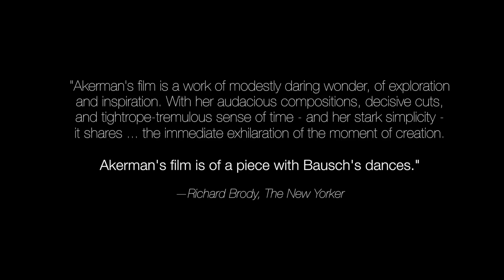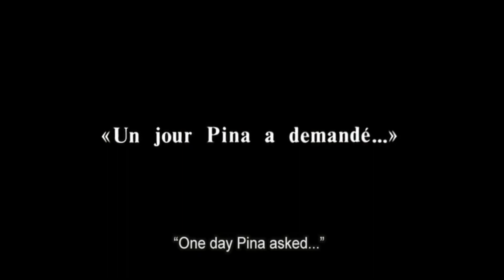!f İstanbul 2015 - One Day Pina Asked.../Bir Gün Pina Dedi Ki...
!f 2015 Aziz(e)ler, Şairler ve Meczuplar" Bölümü

2009 yılındaki beklenmedik gidişiyle göğsümüzü sıkıştıran Bausch’un sanatına, onun kadar sıra dışı bir kadın sanatçının, Chantal Akerman’ın gözünden bakıyoruz. Wim Wenders’ın Pina’sında eksikliğini hissettiğimiz ‘bir şeyler’ bu 1983 yapımı filmdeymiş meğerse. Belgesel olarak nitelendirmenin eksik kalacağı bu başlı başlına sanat eseri, Wuppertal Dans Tiyatrosu’nun beş haftalık bir Avrupa turnesinden kesitler sunarken, Pina’nın eserlerinde dışa vurulan aşkı, doğallığı ve narinliği özgün bir yorumla zenginleştirerek kollarımıza teslim ediyor.

!f 2015 "Saints, Poets and Fools" Section

Still heartbroken by the sudden death of Bausch in 2009, we will be looking at her art through the eyes of another equally extraordinary artist, Chantal Akerman. What was missing in Wim Wenders’ Pina was apparently hiding in this 1983 film. Weaving together interviews, performances, rehearsals and backstage preparations from a 5-week european Tour of Wuppertal Dance Theater, this work of art gifts you an enriched interpretation of love, naturalness and tenderness.